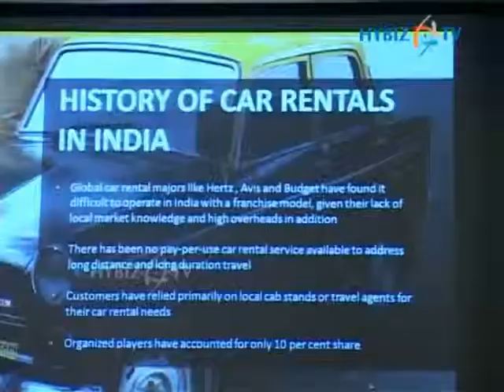Carzonrent (I) Pvt. Ltd